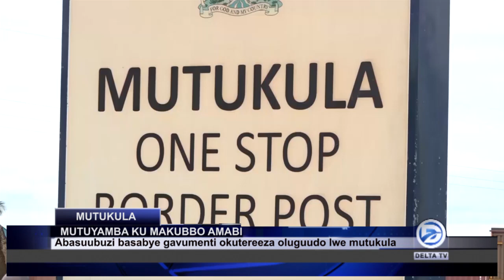OKUTUMBULA EBY'ENSUBULAGANA WAKATI WA UGANDA NE TANZANIA